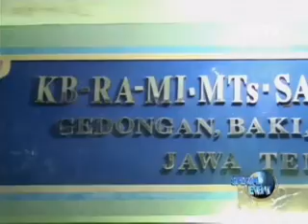tatv 1 SPECIAL EVENT HUT KE 15 YAYASAN ISLAM AL FALAH BAKI 09 12 2014 Segmen1